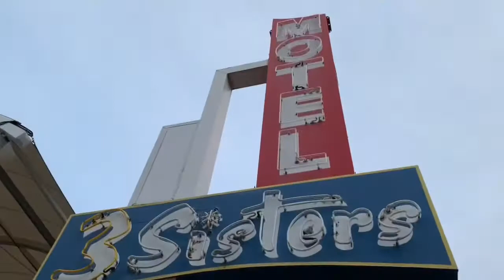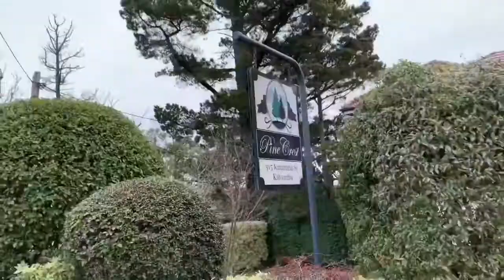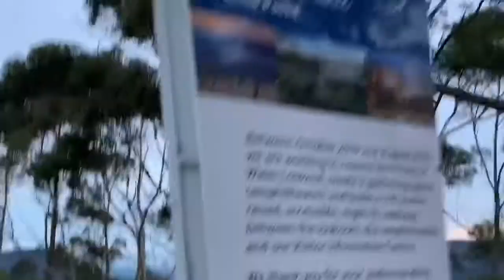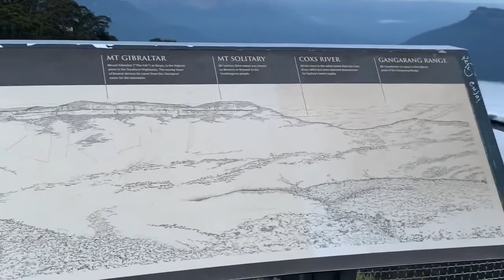Three Sisters Blue Mountains | Echo Point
The Three Sisters is the Blue Mountains’ most spectacular landmark. Located at Echo Point Katoomba, around 2.5 kilometres from the Great Western Highway. An unusual rock formation representing three sisters who according to Aboriginal legend were turned to stone.